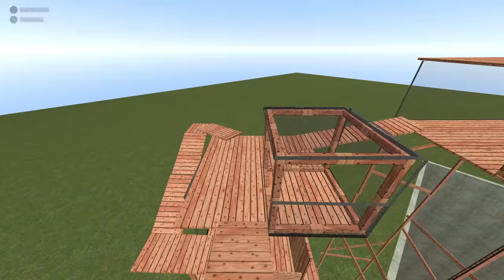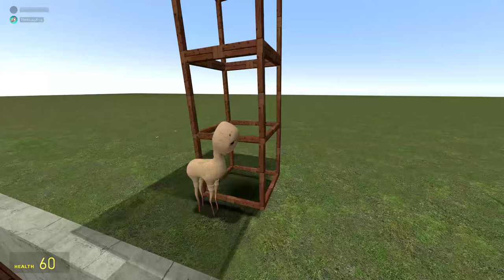FORGOTTEN BABY VS GIANT PIT - Garry's mod sandbox